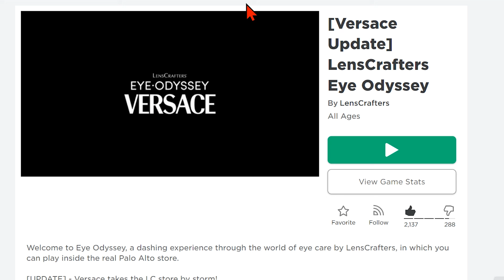КАК ЗА 5 СЕКУНД ПОЛУЧИТЬ ОЧКИ ВЕРСАЧЕ В РОБЛОКС !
✅   Подчеркивая современные формы и фирменные украшения Versace, Versace Plaque дает новое определение изысканному стилю благодаря бляшкам с изображением головы Медузы, ярким цветам и двухслойной конструкции.